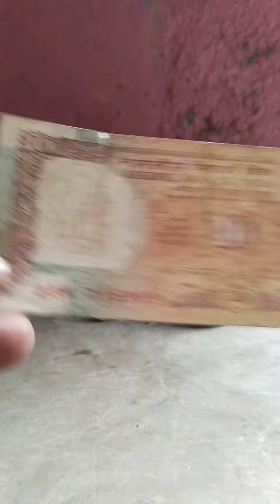sabse shaktishali powerful Kali haldi #9021160146 real junglee testing black turmeric